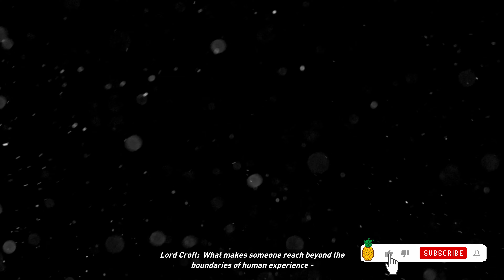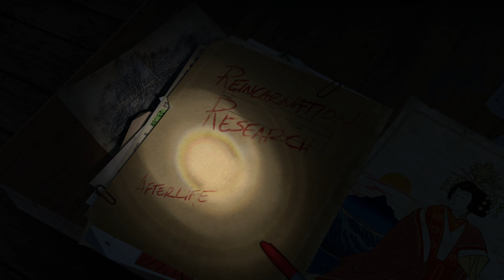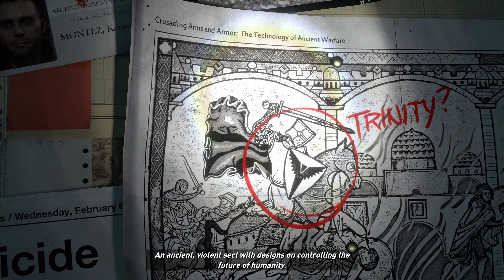Rise of the Tomb Raider - [4K/60fps] (100%, Survivor) Walkthrough Part 1 - Mountain Peak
This is Cinematic walkthrough of Rise of the Tomb Raider. I'm playing on the Hardest difficulty. All gameplay recorded from PC in 4K/60fps at maximum settings.

Thanks!